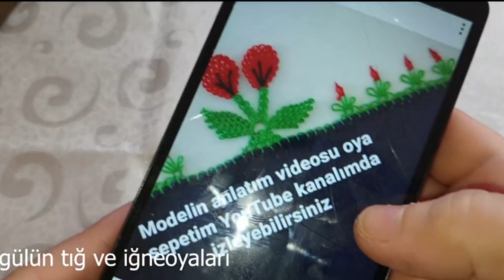1223#crochet#puntillas#kinitting#handmade#625 TIĞ OYASI İĞNEDEN TIĞA ÇOK ŞAHANE ŞIKIR ŞIKIR cherry